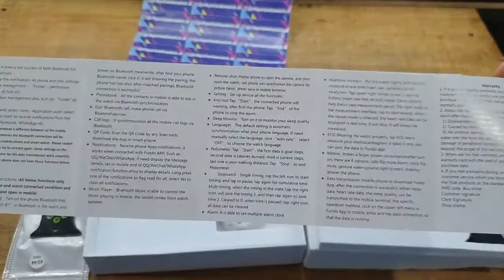IWO 8 SMARTWATCH unboxing dan review tapi ini Bukan Apple watch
Langsung aja cuuux lihat video unboxing nya
Cakeeep cuuuux